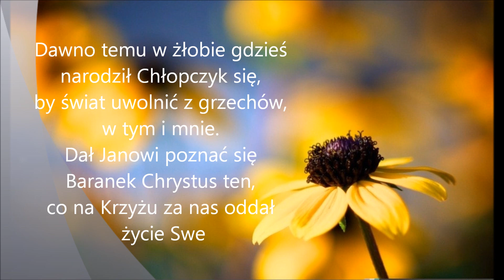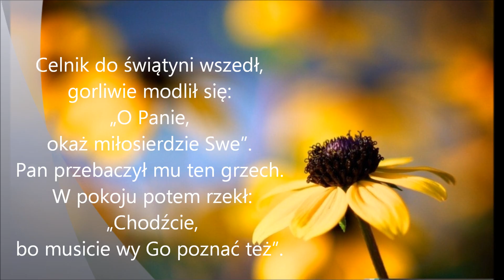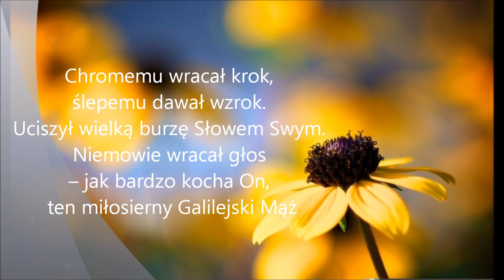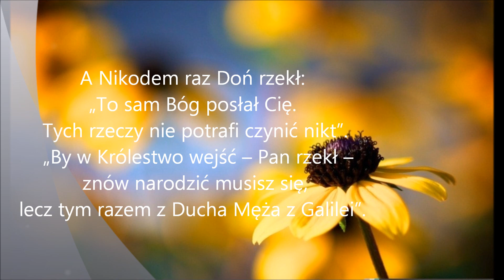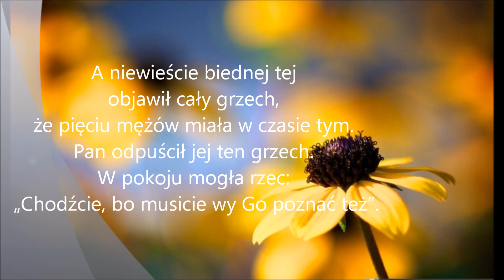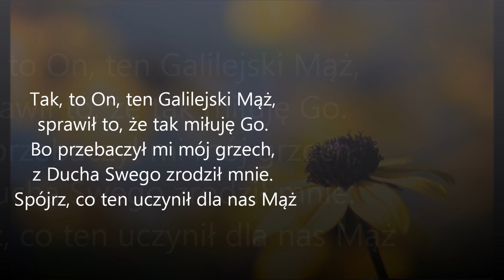Dawno temu, w żłobie gdzieś